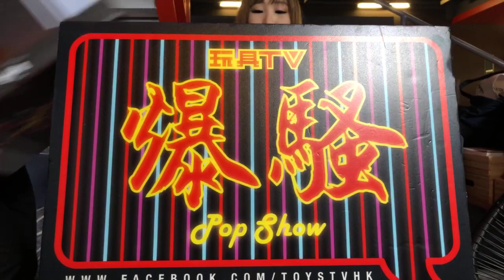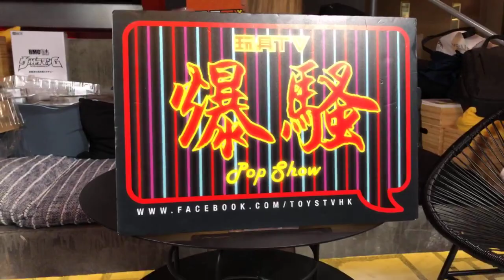TOYSTV S9 E8「爆玩具」Bandai Robot Spirits Side MS Nightingale MSN-04II ROBOT魂 夜鶯重塗裝仕樣 Unbox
Production: TOYSTV Production Team
Program host/Guest: DMS, SANA, Walkermachine
Produced by: Toyswalker-Dick.Po